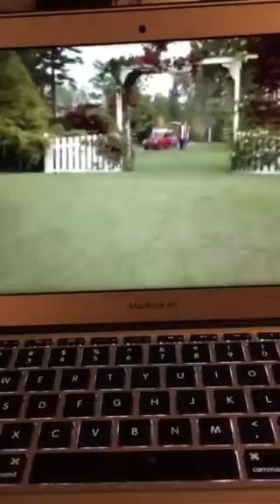Homeward Bound 2 love scene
My favourite part of homeward bound 2, the love scene between Chance and Delilah.